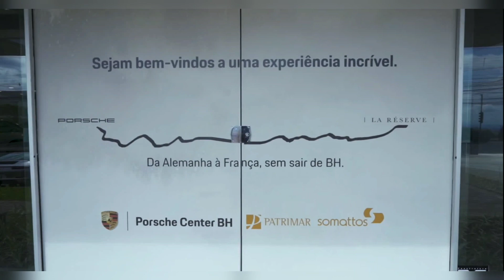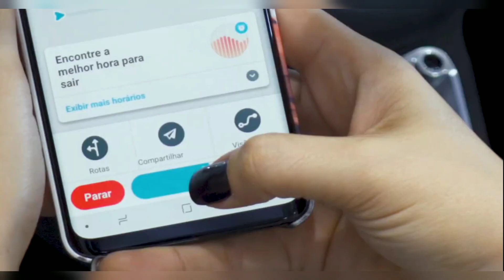Loja De Carros luxuosos Em BH